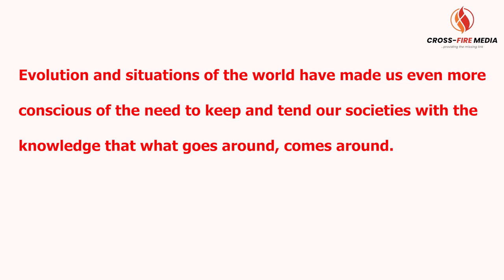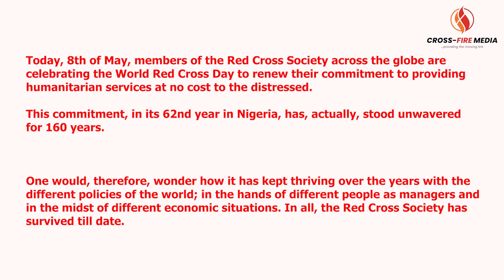CfM on Word Red Cross Day 2023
Can we safely say that the human race has moved from being questioned about the whereabouts of our brothers  (neighbours, families, friends) to actually knowing and caring for them?

Evolution and situations of the world have made us even more conscious of the need to keep and tend our societies with the knowledge that what goes around, comes around.

Humanitarian services in different shapes and shades of groups have come and gone, but one group of selfless people has, amazingly, withstood the test of time.

Today, 8th of May, members of the Red Cross Society across the globe are celebrating the World Red Cross Day to renew their commitment to providing humanitarian services at no cost to the distressed.

This commitment, in its 62nd year in Nigeria, has, actually, stood unwavered for 160 years.

One would, therefore, wonder how it has kept thriving over the years with the different policies of the world; in the hands of different people as managers and in the midst of different economic situations. In all, the Red Cross Society has survived till date.

In honour of the day and of the silent labourers of the organisation, Cross-Fire Media (CfM) spent some time with Mr. Ojo Olaleye, the Branch Secretary, Red Cross Society, Ibadan, Oyo State, Nigeria and here are excerpts from the interview as conducted by our health correspondent, Mary Omotolani Oriowo.